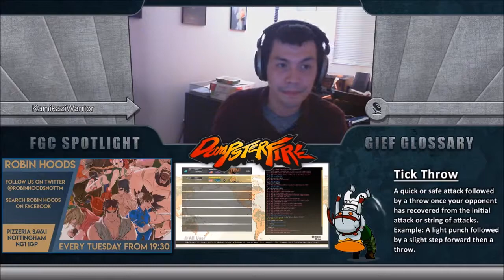Bonus Set mhike2stronk (Zangief) vs KamikaziWarrior (Ken)